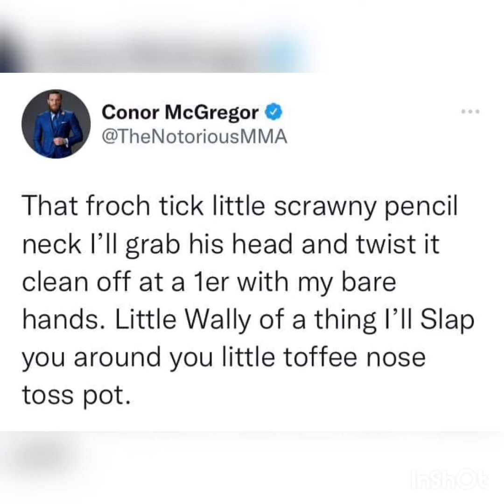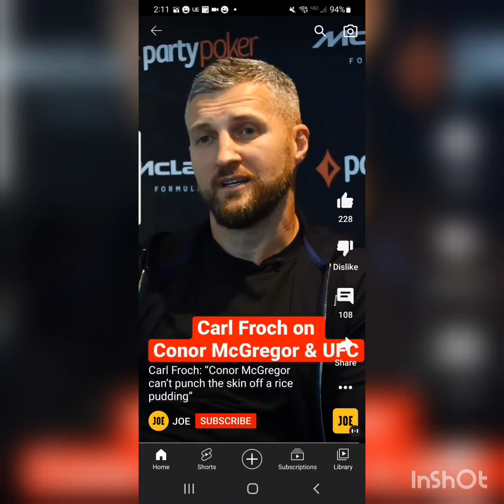Wow!! Conor McGregor has Some fighting words for Carl froch